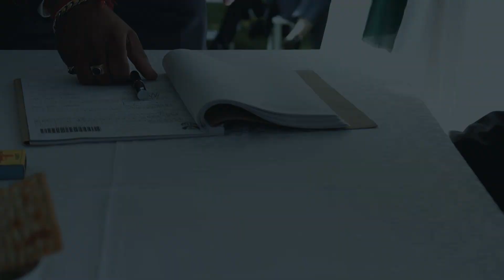Sashin & Youmesha's Wedding Video | Trinity Media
Sashin and Youmesha's Wedding at Oxbow Country Estate in Bronkhorstspruit.